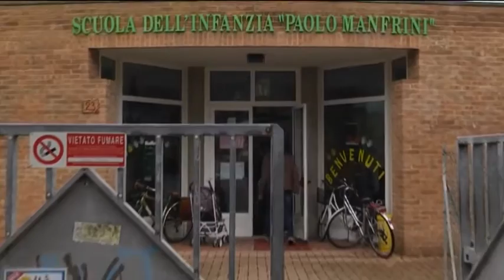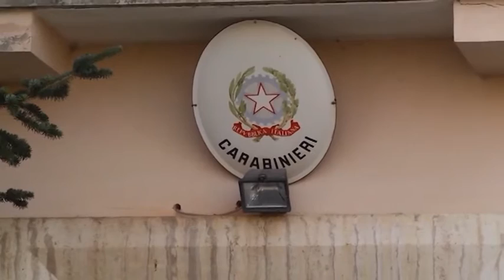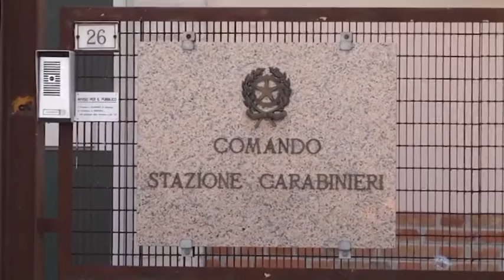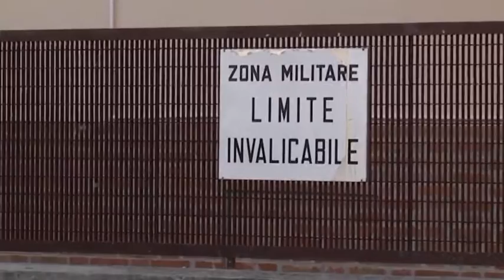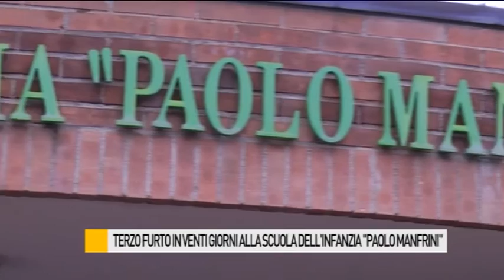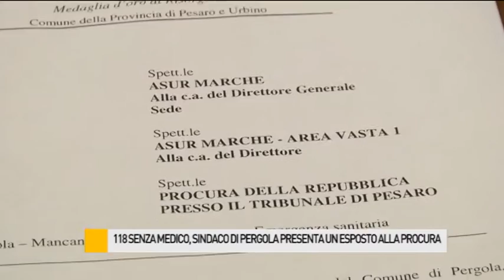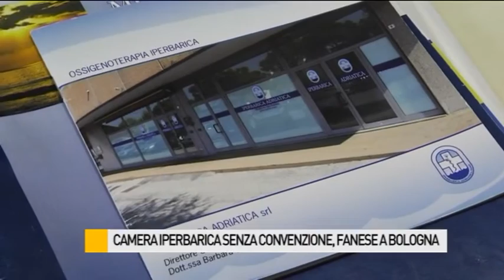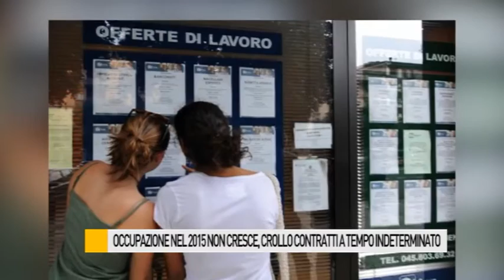Occhio alla NOTIZIA 17/3/2016